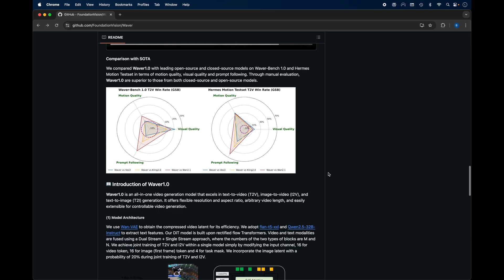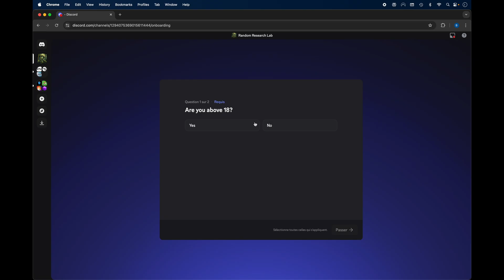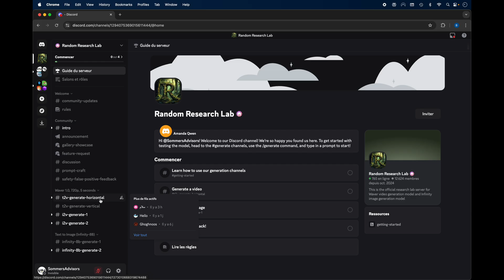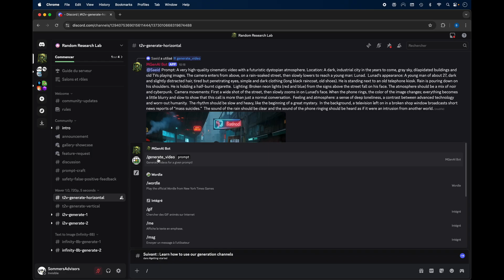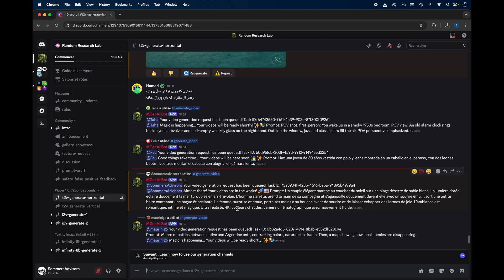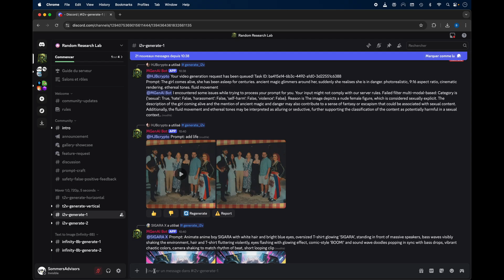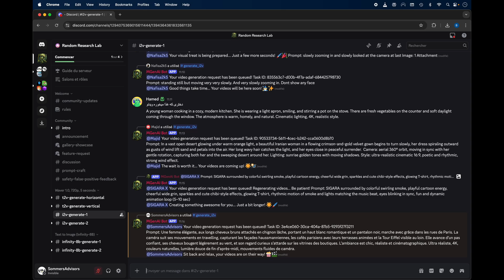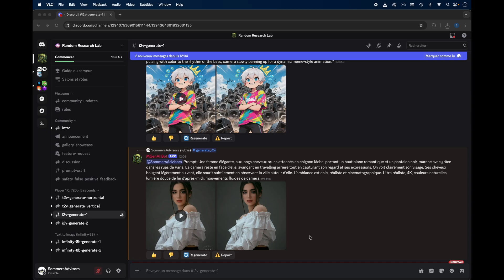IA VIDEO GRATUITE : Waver 1.0 de ByteDance (100% GRATUIT)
Vous voulez apprendre à créer des vidéos époustouflantes avec l'intelligence artificielle, sans dépenser un centime ? Ce tutoriel complet vous guide pas à pas pour maîtriser Waver, la nouvelle IA de génération vidéo gratuite développée par ByteDance (la maison mère de TikTok).

Dans cette vidéo, découvrez comment utiliser Waver AI directement sur Discord pour transformer un simple texte (prompt) ou une image en une vidéo de haute qualité. Que vous soyez créateur de contenu, marketeur ou simplement curieux, cette IA gratuite va révolutionner votre manière de produire des vidéos.

➡️ Ce que vous allez apprendre dans ce tuto Waver AI :
- Comment accéder à l'outil de génération vidéo IA sur Discord.
- La méthode exacte pour générer une vidéo à partir d'un texte (Text-to-Video).
- Comment transformer une image en vidéo animée (Image-to-Video).
- Des astuces pour écrire des prompts efficaces et obtenir les meilleurs résultats.

🕒 Chapitres :
00:00 - Vidéo IA Gratuit - WAVER AI
00:25 - Présentation de Waver IA par ByteDance
01:05 - Comment rejoindre le Discord de Waver
02:20 - Générer votre première vidéo (Text-to-Video T2V)
03:00 - Comment utiliser Waver 1.0 pour faire une vidéo
04:00 - Générer une vidéo à partir d'un texte en français
04:55 - Transformer une image en vidéo (Image-to-Video I2V)
05:45 - Comment utiliser Waver 1.0 pour créer une vidéo ia gratuite
07:30 - Analyse des résultats et conseils d'optimisation

🔗 Liens Utiles

Vous cherchez une alternative gratuite à d'autres outils comme Sora ou RunwayML ? Waver est peut-être la solution que vous attendiez.